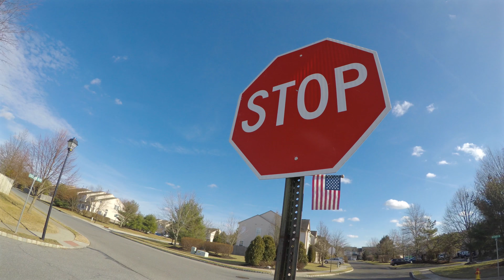FIRST RUN of 2018 (and of this channel)!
Welcome to the "i've GOT the RUNS!" vlog.

Let's share a burrito, from a shady food truck.  In other words... let's get the runs together!